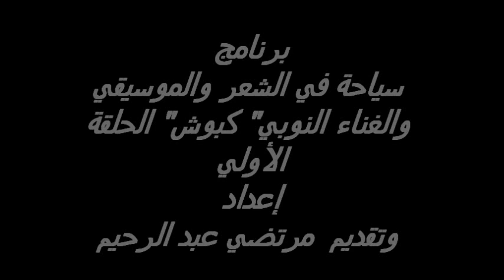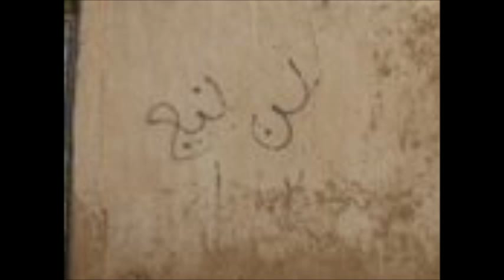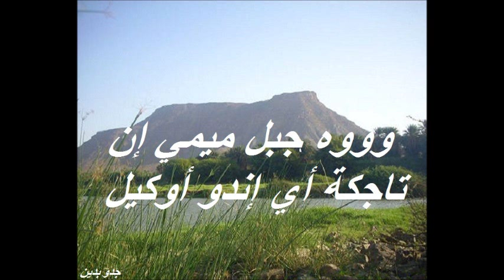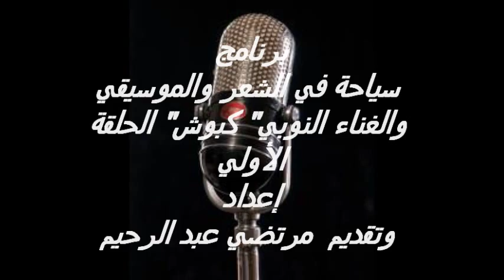برنامج سياحة في الشعر والموسيقي والغناء النوبي الحلقة الأولي - كبوش-إعداد وتقديم مرتضي عبد الرحيم.wmv-1